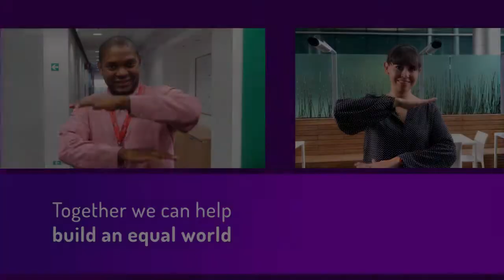IWD2020 EachForEqual RespectForDiversity